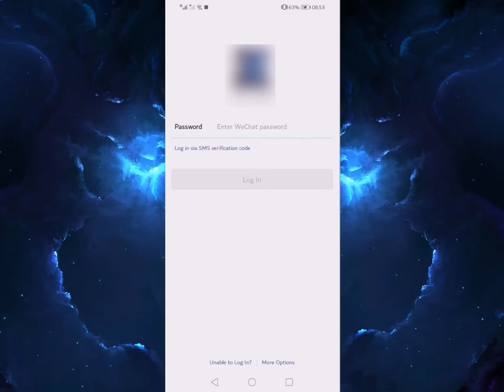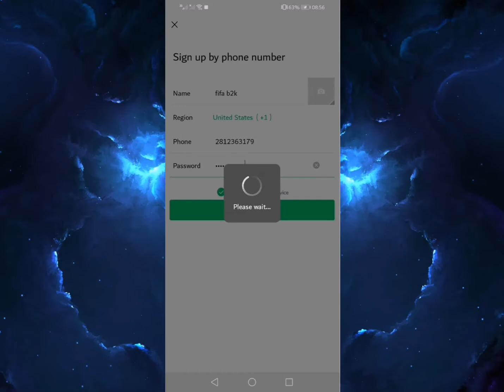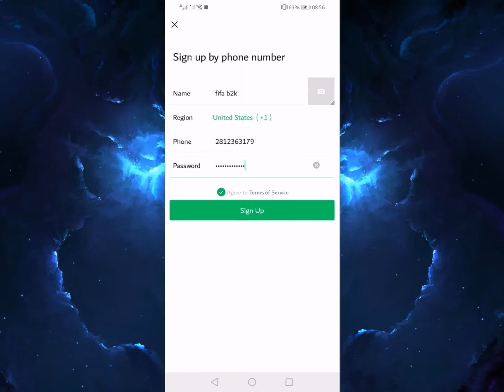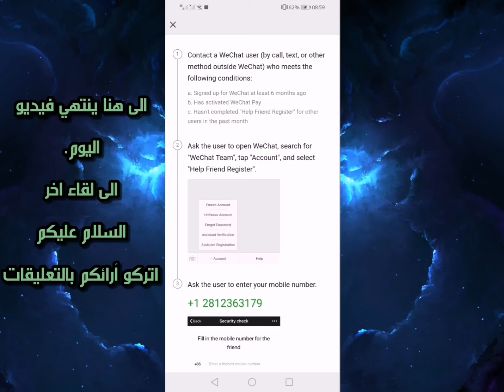كيفية انشاء حساب ويشات|How to create a wechat account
هذا الفيديو يتضمن توضيح كامل لكيفية انشاء
حساب ويشات مع العلم أنه لاتوجد اي ثغرات ممكنة
لتخطي طريقة الحماية الجديدة وكل يوتيوبر ينزل فيديو باسم ثغرة فالويشات كون متأكد انو هاد كذاب. ☑️✔️